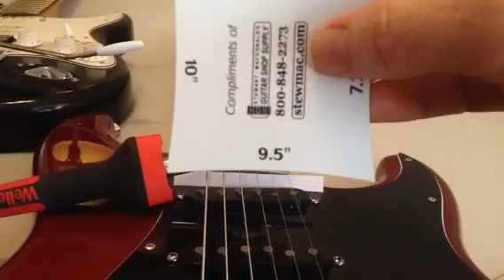Curing Stratitis By Moving Polepieces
A description of how to cure Strat warble (Stratitis) by moving a single-coil pickup's polepieces.